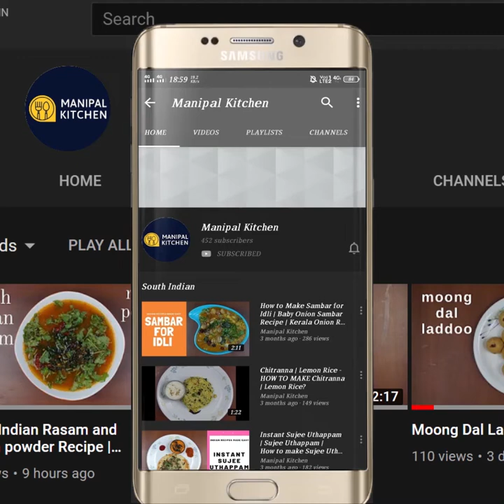Organic Shunti Tambli/Kadhi | Summer Delight | ಆರ್ಗೆನಿಕ್ ಶುಂಠಿ ತಂಬುಳಿ|Manipal Kitchen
Organic Shunti Tambli/Kadhi | Summer Delight | ಆರ್ಗೆನಿಕ್ ಶುಂಠಿ ತಂಬುಳಿ|Manipal Kitchen |Ginger Tambuli | English Sub-Titles
Ginger in English is   Shunti in kannada and Alle in konkani.  It is loaded with health benefits .  Ginger has a very long history of usage in various forms of traditional medicine.  It helps in digestion,reduce  nausea and help fight common cold and flue.  It can be used fresh, dried and powdered etc..,Today I would like to share the recipe of "Organic Shunti Tamli" recipe which is a summer delight.  Here goes the recipe:
INGREDIENTS:
1. Amul pure ghee - 2 tsp
2. Cumin seeds - 1 tsp
3. Pepper corns - 20
4. Chopped ginger - 3 tsp(1 tbsp)
5. Tender curry leaves - a few
6. Fresh grated coconut - 1/4 cup
7. Salt - as needed
8. Yogurt - 1/2 cup( not sour but not sweet)
INGREDIENTS OF SEASONING:
1. Amul pure ghee - 2 tsp
2. Mustard seeds - 1 tsp
3. Cumin seeds - 1/2 tsp
PROCEDURE: Place a wide pan with 2 tsp pure ghee in it on low flame.  On heating, add cumin seeds and on crackling add pepper corns and fry till aromatic.  Add chopped ginger and fry till cooked and crispy for 2 minutes.  Add curry leaves and fry till wilted.  Switch of the flame and add coconut and just give a mix.  On cooling, transfer to blender and add salt as needed and pulse it.  After that add little water grind fine.  Add curds and pulse again.  Transfer to bowl and adjust consistency and check for salt.  In the mean time for seasoning, place a small spatula with 2 tsp pure ghee in it on low flame.  On heating, add mustard seeds to it.  On crackling add cumin seeds to it and when done , season this to the dish.  Enjoy with hot steamed rice and papad! yum yum!!